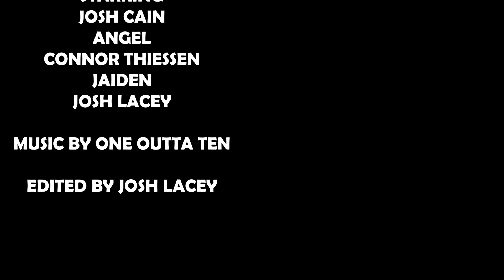Space Jam: A New Legacy Review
Welcome back subWUFers and fans of the Warner Bros! On today's episode, the gang sits down to discuss "Space Jam: A New Legacy". They chat about the film, the animation, voice-over, likes and dislikes, Zendaya, King James, Warner Brothers, DC, other Josh, and more
What did they think of the film? How does it compare to the original? Where was Batman? Tune in to find out!

Thanks to One Outta Ten for supplying the music for this episode.

What's Up, Fandom - Episode 290 (Originally Released Aug 23, 2021)